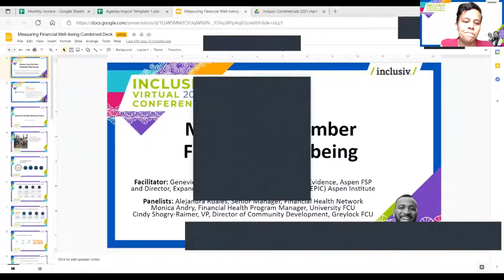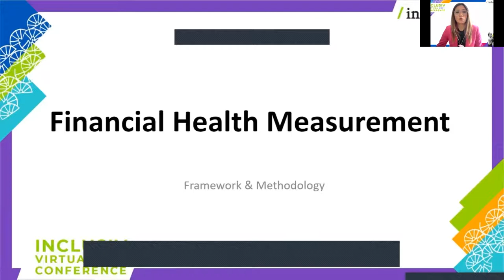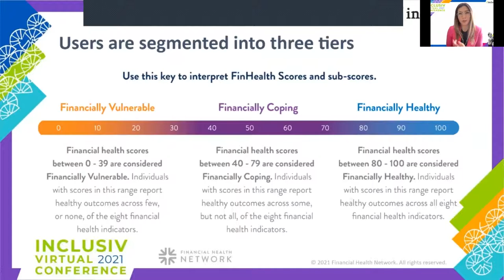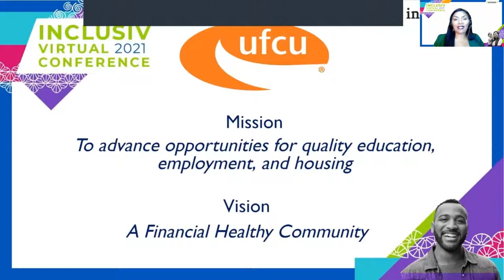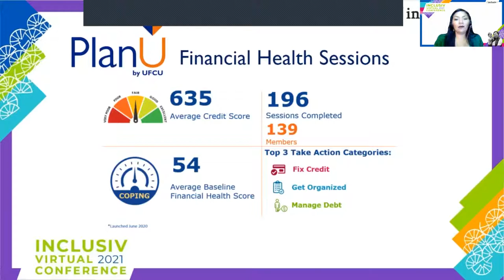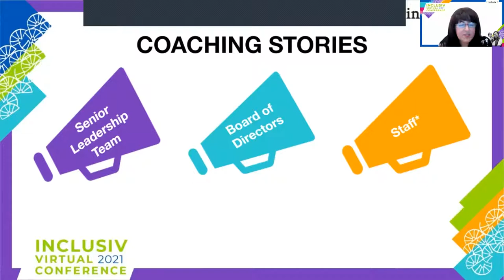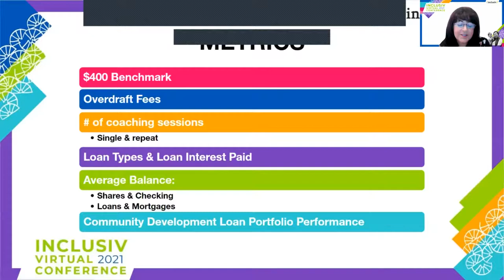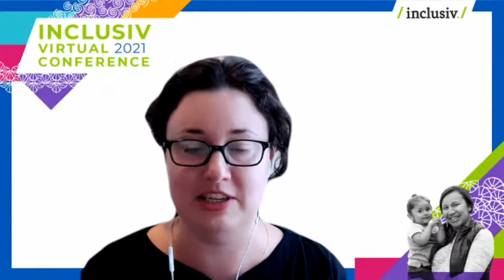Measuring Member Financial Well-being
Ann Solomon, VP of  Strategic Initiatives, Inclusiv; Monica Andry, Financial Health Program Manager, University FCU; Genevieve Melford, Director of Insights and Evidence, Aspen FSP and Director, Expanding Prosperity Impact Collaborative (EPIC), Aspen Institute; Alejandra Ruales, Senior Manager, Financial Health Network; Cindy Shogry-Raimer, VP, Director of Community Development, Greylock FCU

Community development credit unions are dedicated to improving the financial wellbeing of their members and communities. But how can an institution really know their members’ financial wellbeing or their impact on it? In this session, we’ll explore methodologies and tools credit unions are using to measure financial wellness.